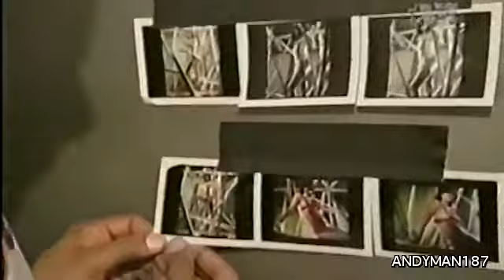Charli Baltimore - BET Rap City 1999 W/ Joe Clair